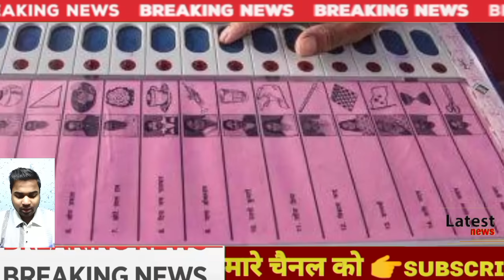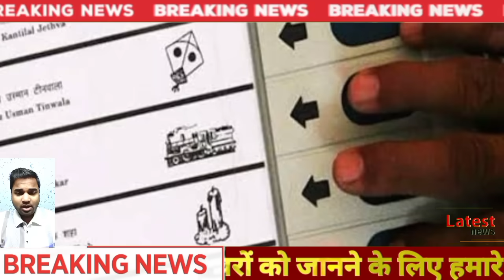27 नवंबर 2024 |आज अभी अभी की बहुत बड़ी खबरें| आज के मुख्य समाचार|rahul gandhi,modi,mausam,parliament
27 नवंबर 2024 |आज अभी अभी की बहुत बड़ी खबरें| आज के मुख्य समाचार|rahul gandhi,modi,mausam,parliament